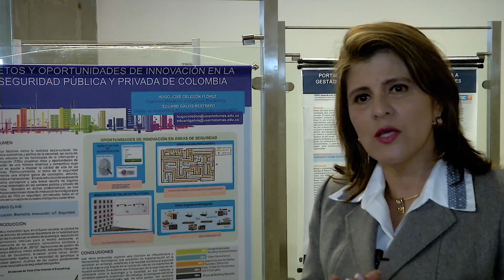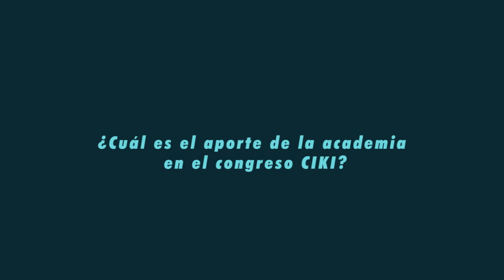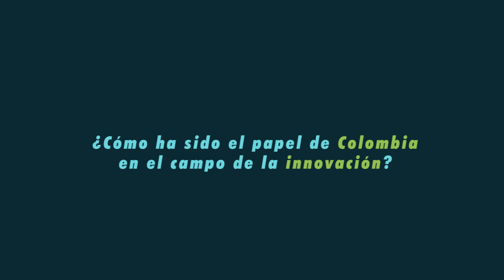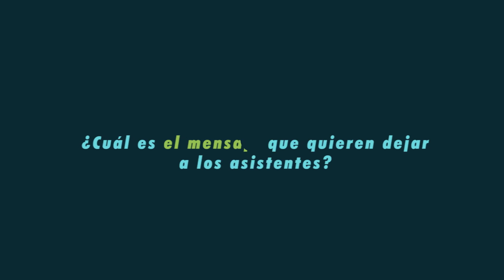VI CONGRESO DE CONOCIMIENTO E INNOVACION CIKI